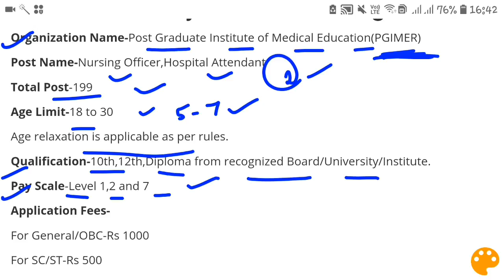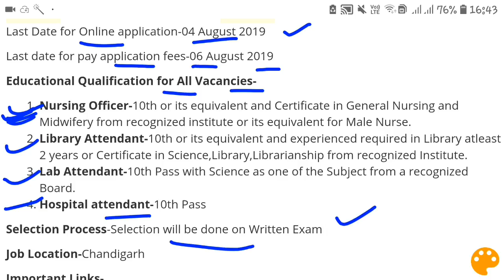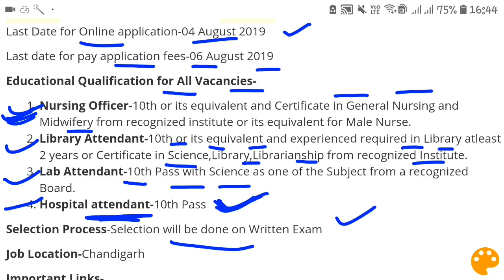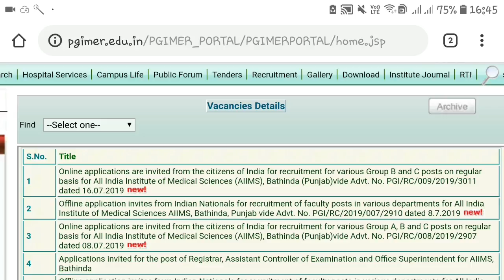Govt jobs in punjab in Aug 2019|N ew job opening 9|Punjab Recruitment 2019